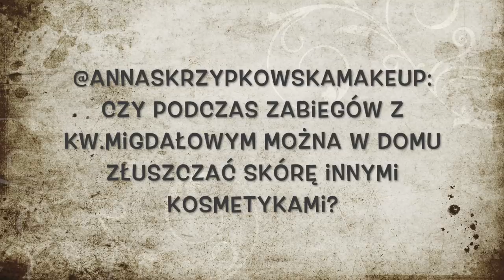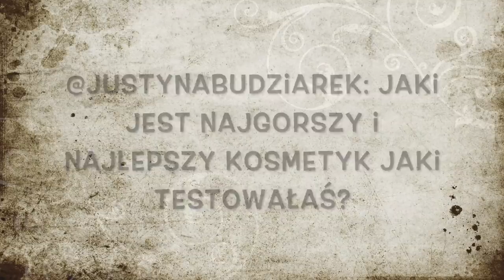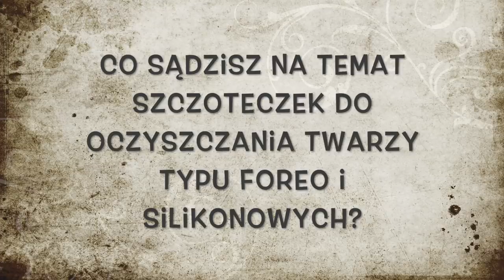KOSMETYCZNE Q&A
** Dziś zapraszam Was na kosmetyczne Q&A. Odpowiem na 15 wybranych pytań **

Muzyka w filmie:
Song: ES_Still Got The Vibe